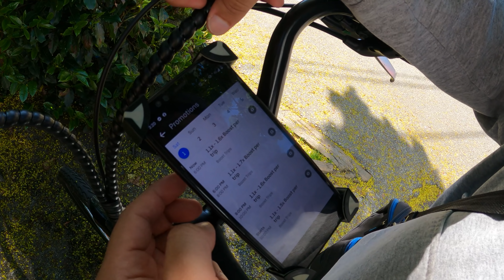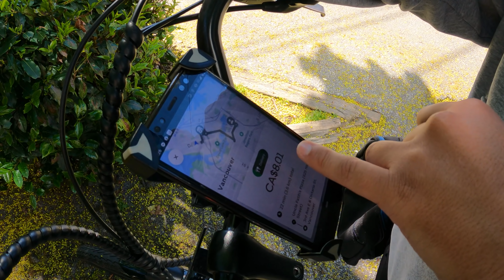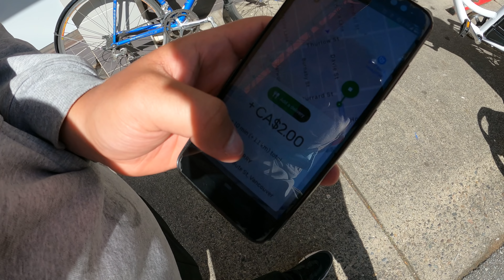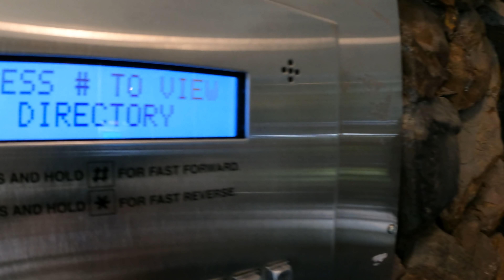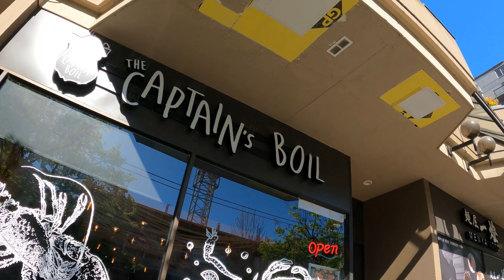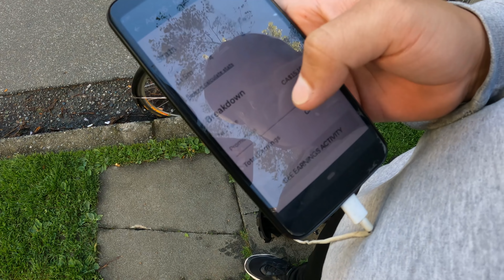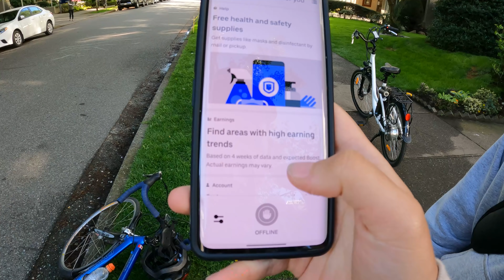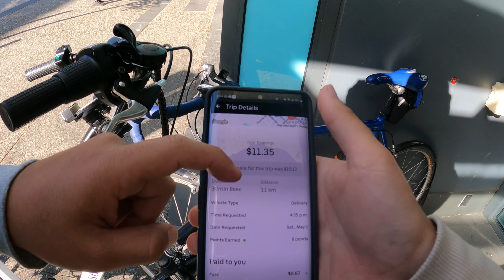🚲La mejor opción para recién llegados ? | Uber Eats | Vancouver Canadá 🤑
Hola mi gente, retomando de los  miercoles !
Hoy les traigo un video con un invitado especial desde Vancouver Canada en el que probamos la aplicación Uber Eats con el fin de saber si es la mejor opción para recién llegados o por que no, para personas que ya lleven años y esten buscando un dinero extra !
Espero les sirva y se hagan una idea de cuanto se gana trabajando en esta modalidad !
Un saludo para todos ustedes !

Equipo que utilizo en este y otros videos del canal:
Gimbal DSLR Zhiyun Weebill s

Bombillos Led Habitacion

Luz RGB para video Wireless App Control

Windscreen para GoPro & DSLR

Almacenamiento SSD

Power Bank

Audifonos Bone Conduction

Computador Portatil